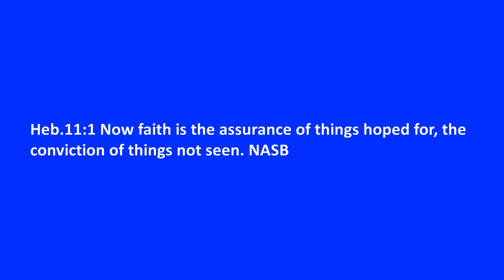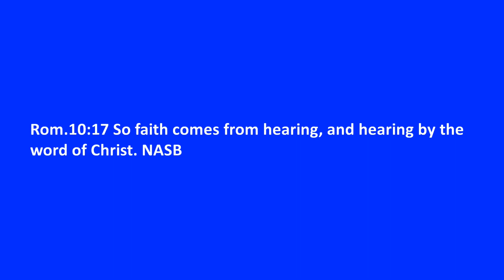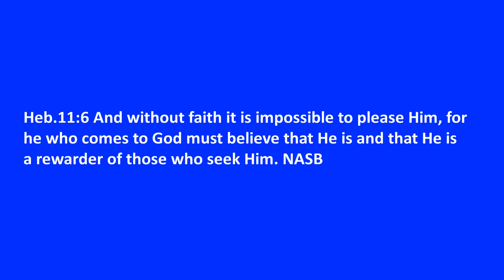Make-believe is not faith - Pointers along the way #991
With subtitles